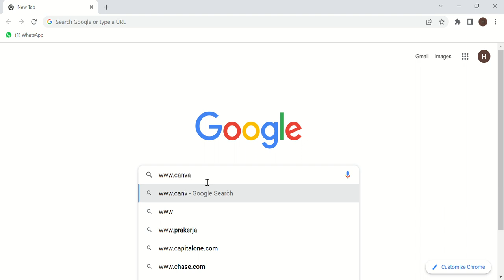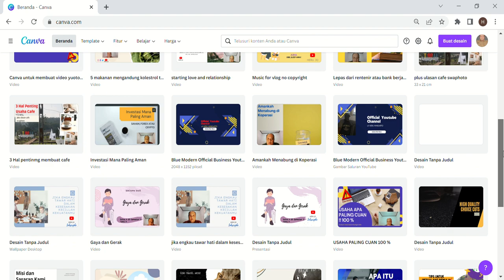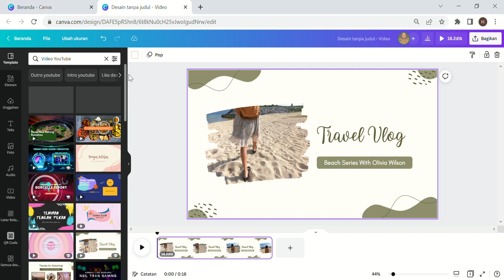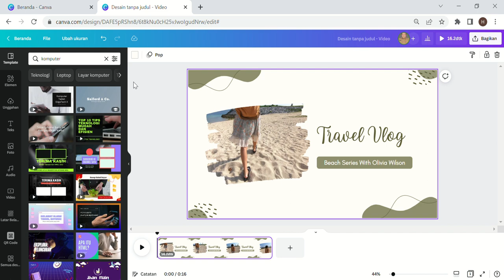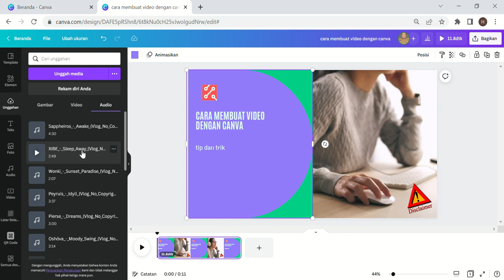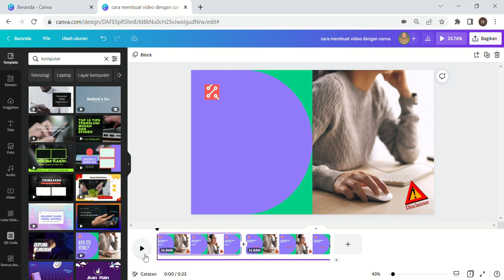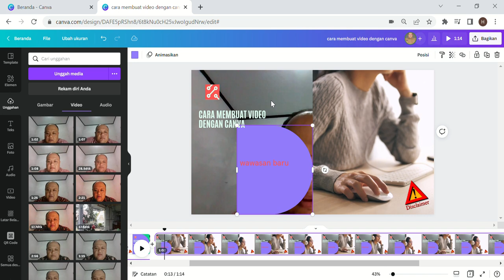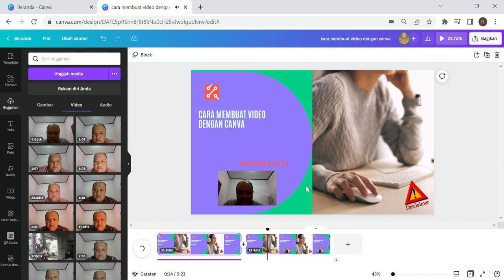Membuat Video Yuotube Dengan Canva II Making Video Youtube with Canva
Membuat Video Dengan Canva II Aplikasi Edit Video Online

Edit vidio pakai Canva
Fitur yang cukup baru di Canva adah bisa Edit Video Di Canva
Cara Edit Video Di Canva bisa cek vidio di atas ya agar kamu bisa cek vidio.

Jadi Tips Canva dan Tutorial Canva ini bermaksud untuk membuat Video Di Canva bisa juga untuk instagram kamu lebih bagus dengan bersambung atau Carousel  Video  Microblog dengan Canva. Carousel Microblog dengan Canva ini sangat mudah dan bisa kamu coba desain di Canva,

Tentunya kamu bisa belajar membuat vidio sedehrana di Canva dengan PC dan Handphone di aplikasi Canva yang bisa membuat konten vidio sederhana.

Yuk share kebaikan ke lebih banyak lagi!

cara membuat Video instagram nyambung dengan canva, tutorial canva Video , tutorial canva hp Video , tutorial canva Video  di hp, tutorial canva Video  di android,
tutorial canva pemula, tutorial canva Video  android, tutorial canva membuat Video , tutorial canva video, tutorial canva pc, tutorial canva aesthetic,
canva beginner tutorial, canva business card tutorial, canva video tutorial for beginners, tutorial canva cv, tutorial canva celular, tutorial canva.com,
canva.com tutorial bangla, canva complete tutorial, canva collage tutorial,
canva.com tutorial hindi, tutorial canva di laptop, tutorial canva design android, tutorial canva di iphone, tutorial canva di pc, tutorial canva design,
tutorial desain canva, tutorial canva español, tutorial canva ebook,
tutorial canva gratis, tutorial guna canva, tutorial desain grafis canva,
graphic design tutorials canva, canva tutorial greg, canva grid tutorial,
tutorial para usar canva gratis, tutorial canva hp, canva tutorial in hindi,
canva tutorial social media, canva newsletter tutorial, canva email newsletter tutorial, tutorial canva niños, canva tutorial nederlands,
canva tutorial outsourcing institute, canva tutorial on phone,